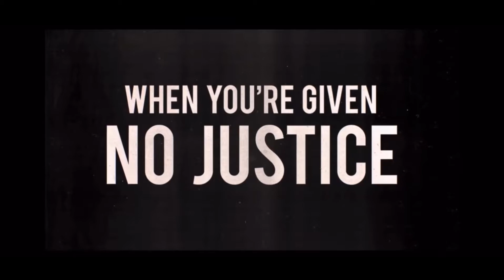American Skin Analysis *Some Spoilers Dropped*